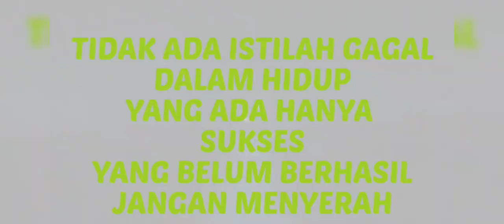NAMBANG KOIN DI CS RANKED PAKAI SKILL SUZY AJA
manbang koin di cs ranked pakai Suzy aja, auto gak kekurangan koin buat beli senjata dan peralatan lain